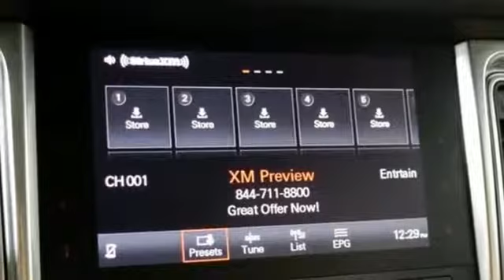New 2018 Porsche Macan Silver Spring MD Washington DC, MD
Year: 2018
Make: Porsche
Model: Macan
Trim: Base
Engine: 2.0L I4 Turbocharged
Transmission: 7-Speed Porsche Doppelkupplung (PDK)
Stock #: P80208
VIN: WP1AA2A58JLB21378

About MileOne Porsche Silver Spring:
We are a new and certified used Porsche dealership serving the Washington, D.C. and Silver Spring areas.
If you live in Arlington, Bowie or Bethesda, you are just a short trip away from a new or used Porsche car, truck, or SUV. Call or visit us today for your best deal!

Address:
3141 Automobile Boulevard